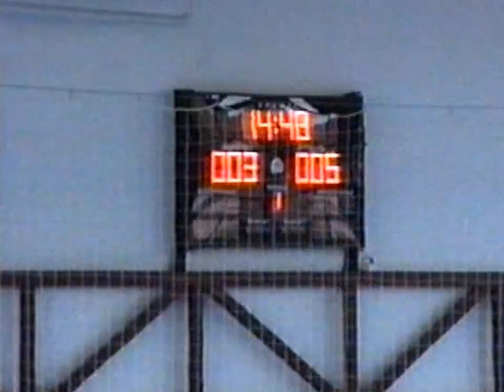macedonian handball player 2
Pece Gjorgieski - HC Tinex Prolet, Skopje, Macedonia...
ex u17, u19, u21 international
age: 26yo (born may 5, 1986)
height: 190cm;
weight: 94kg;
position: attack - pivot; defence - 3rd man
shirt color: yellow
number: 3

video from the match against HC Vardar Skopje.